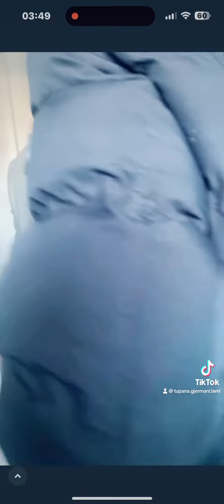Tupana Curle Gjermani Lami me Almir Lodren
Sulltan hajolli 2024 cita kral 2024 muharem ahmeti 2024 tallava 2034